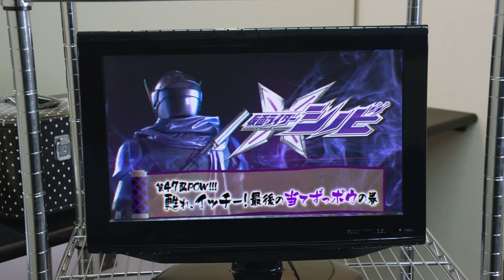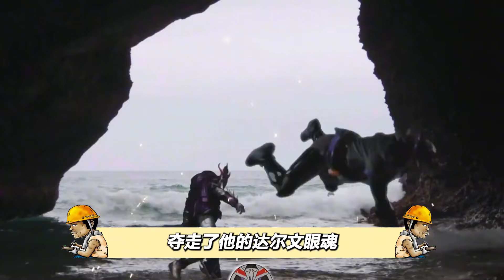骑士反家人侠都有哪些？极狐三人组全员恶魔，伦太郎诚哥大义灭亲